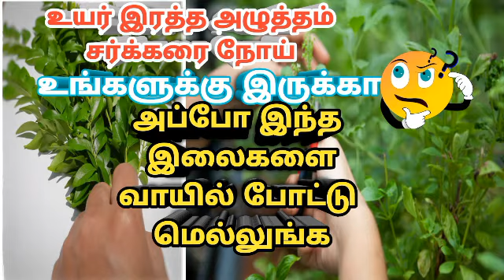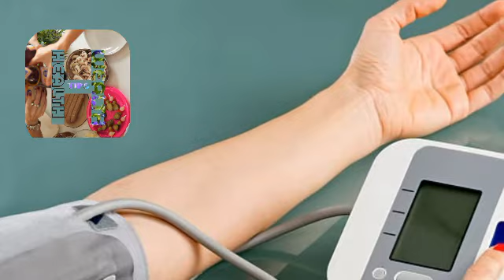How to Control Blood Pressure in 4 Steps - Health&Wealth Tips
இரத்தஅழுத்தம்குறைய#

Chewing These Leaves In The Morning Is Said To Treat Hypertension And Diabetes
இந்த இரண்டு பிரச்சனைகளையும் கொண்டவர்கள், அவற்றை கட்டுப்பாட்டுடன் நிர்வகிக்க வேண்டியது மிகவும் முக்கியம். இல்லாவிட்டால், அது உயிருக்கே ஆபத்தை உண்டாக்கும் பல ஆரோக்கிய பிரச்சனைகளுக்கு வழிவகுத்துவிடும். பெரும்பாலும் உயர் இரத்த அழுத்தம் மற்றும் சர்க்கரை நோய்க்கு தினந்தோறும் மருந்து மாத்திரைகளை தவறாமல் எடுக்க வேண்டும். இதனால் இவற்றைக் கட்டுபடுத்தும்